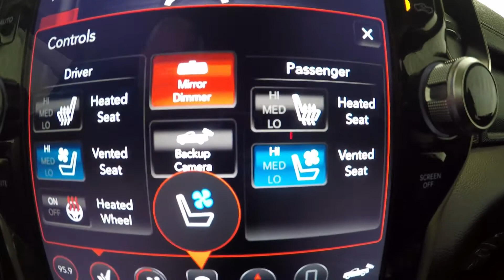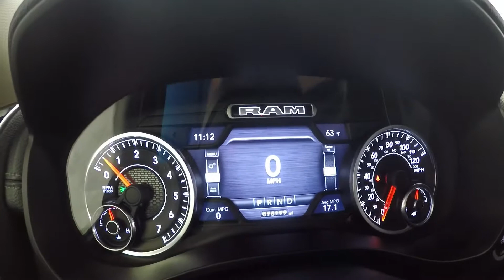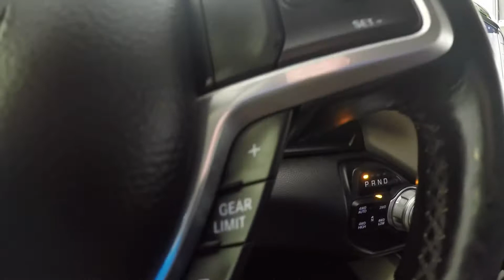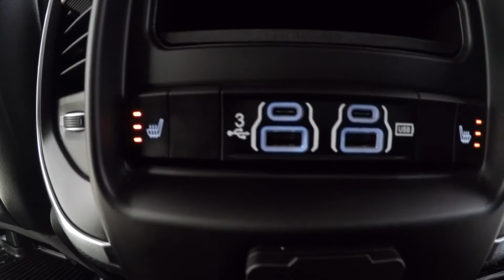2019 Blue Streak Dodge Ram Laramie Crew 4X4 UT8809A Motor Inn Auto Group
Local trade. Ram Crew Cab Laramie 4x4. Heated Seats, Cool Vented Seats, Spray in bed liner, Tonneau cover, Heated Rear Seats, 2 tone paint. and more!